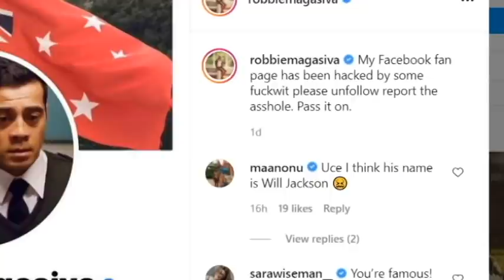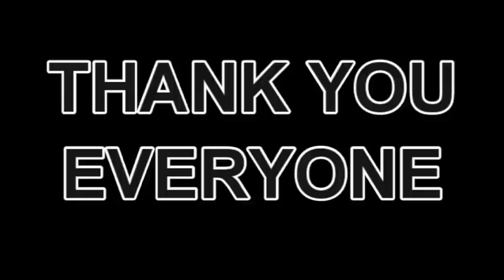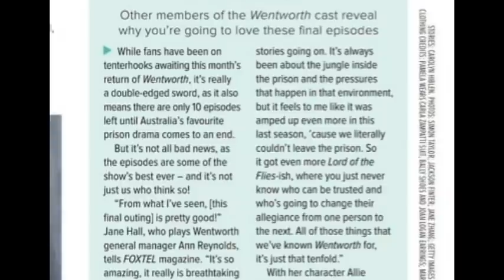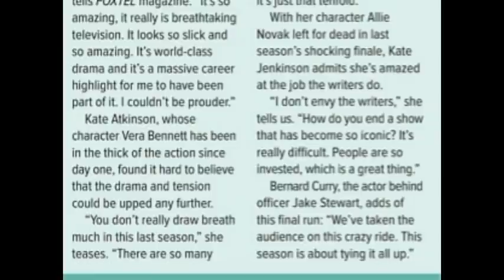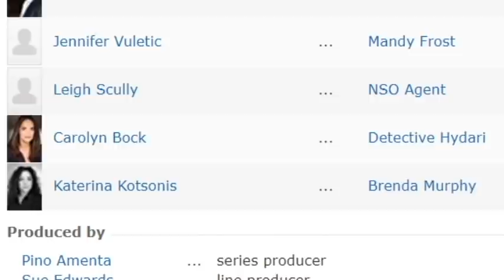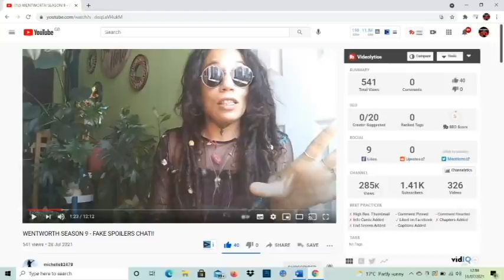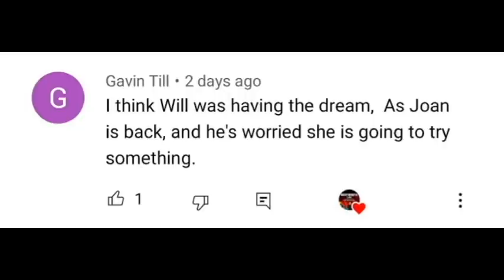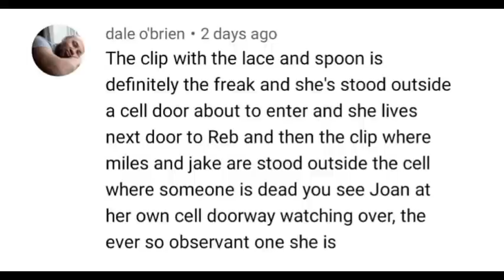Wentworth - The Final Sentence - New Photos Update